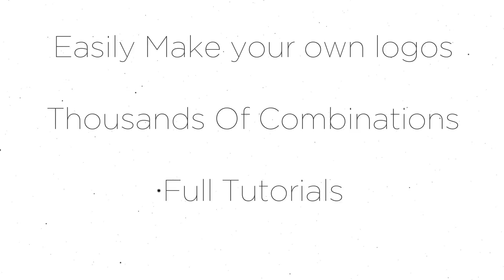JayArtz Logo Pack | Easily Make Your Own Unique Logo! | Read Desc For Details!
Hey whats going on guys, today i am announcing my logo pack, its a photoshop cs6+ pack which u can use to easily make your own logos, it includes-

-Curves
-Shapes
-Unique Black PNGs
-Premade Logos (Free To use)
-3rd Party Logos
-Full pack Tutorial
-2D to 3D logo Tutorial
-Logo from Scratch Tutorial

To Recieve the pack Free upload this promo to Your Channel (Must Be Active) and link my channel in the description, then add my skype- cooljaken. I will send it to you asap

Use same title as me and if u can use the thumbnail provided, u must put my link in the desc of the video

do not resell! Enjoy